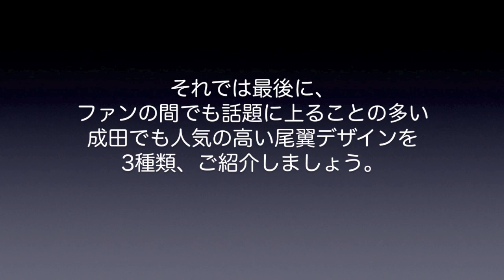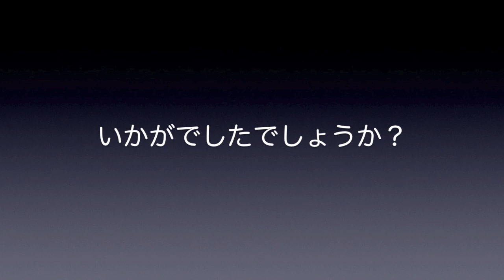【成田空港】1枚の尾翼に託された願いや想いとは・・・？成田の空を彩る様々なエアラインの尾翼デザインをじっくりと眺めてみた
連日、世界中から様々なエアラインの飛行機たちがやってきている成田空港・・・。コロナ禍による停滞のダメージは未だまったく癒えていない状況とはいえ、それでも精一杯に翼を拡げようと大空に挑み続けている飛行機たちの姿を眺めていると、本当に心から応援したい気持ちにさせられるものです。
さて、そんな飛行機たちが堂々と掲げている尾翼デザイン・・・。飛行機の姿が目に飛び込んできた時に、まず最初にパッと視線が向かってしまう部分であり、同時に、最もその飛行機を象徴するデザインがあしらわれている場所である・・・ともされていますが、21世紀に入り、そうした尾翼デザインの”立ち位置”にも少しずつ変化が見え隠れするようになり、それと同時に、この場所に施されるデザインも大きく変化してくるようになったと見ることができましょう。
そこで今回は、そうした尾翼のデザインにスポットを当て、伝統や流行、さらには現在の傾向などといった部分を加味しながら、改めてそこに込められた各エアラインの”理想”や”願い”などについて考えてみることにしました。1つ1つの尾翼デザインから語りかけてくる、ただ単に「カッコいい」という一言だけでは片付けられない小さな、しかし本当に大きなメッセージ・・・とは？
もちろん、各系統ごとの特徴的なデザインや、ファンの間で話題に上がることの多い人気のあるデザインなど取り上げてございますが、そうした人気の有無だけにとらわれることなく、各エアラインが、こうした”1枚の翼”に込めた想いをご一緒に考えることができたら、本当にありがたいことだと考えております。